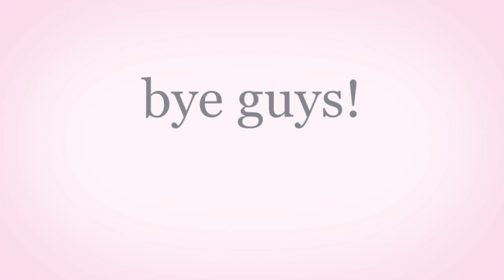New Puppy Vlog!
hey guys hope y'all injoyed this video bye guys!!